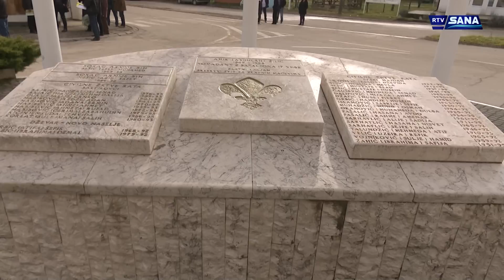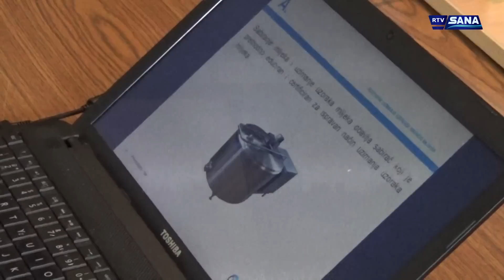Hronika Sana 5.1.2019.